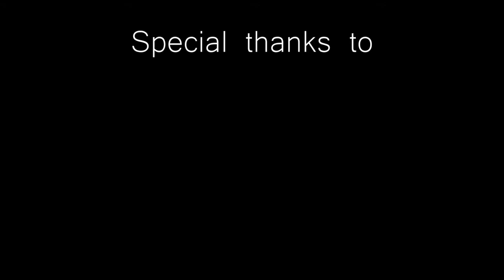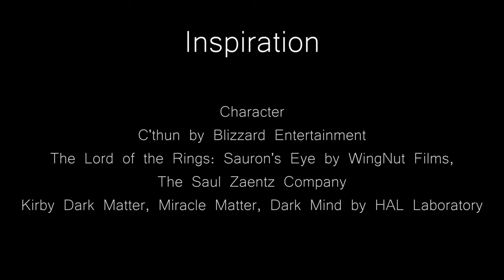3D guy with arms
videogames